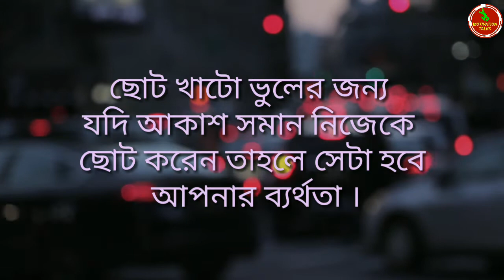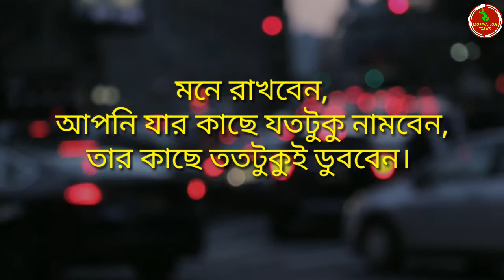Heart Touching Motivational Speech In Bengali ।। সম্পর্কে ভুল বোঝাবুঝি হবে স্বাভাবিক তবে....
Hello everyone, welcome to Motivation Talks YouTube channel.
In this YouTube channel you will find inspirational stories,  quotes, love, success, inspiration for life and Powerful motivational videos in bengali language. Always think be positive, stay happy & keep smile ☺

Writer :- Imran Hossain Nirob

Voice :- Motivation talks

All the information are collected from books & google, etc. The images used in the video are free images available for use these are downloaded

No copyright photos & video

            Youtube laibrary

Previous Videos :-

1.)Buddha Quotes That Will Change Your Life New Video 2021।। জীবন বদলানো গৌতম বুদ্ধের ১০ টি বাণী।